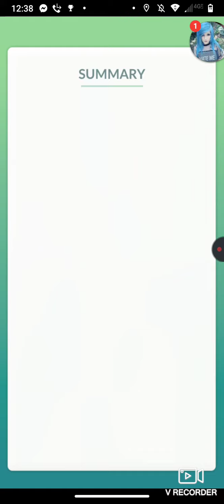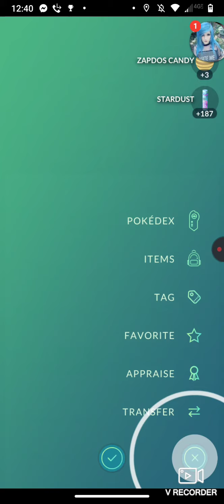Pokemon Go Raid Boss Zapdos